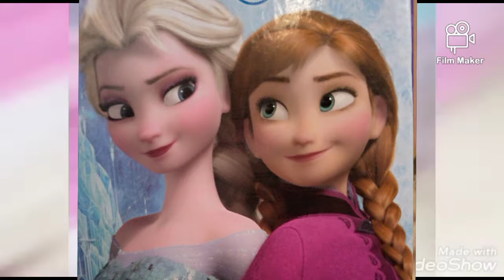Surprise cards | meet my cousins | khushi vlog